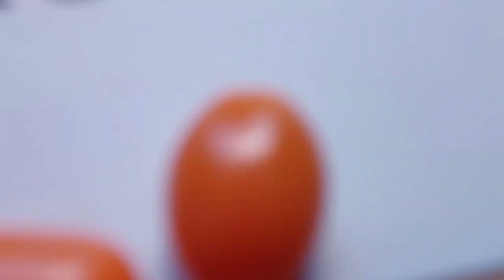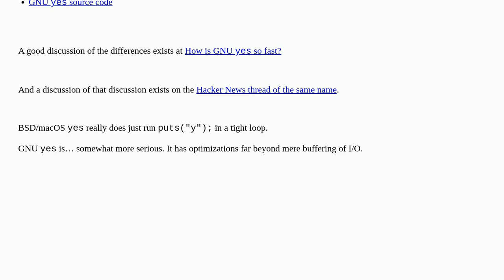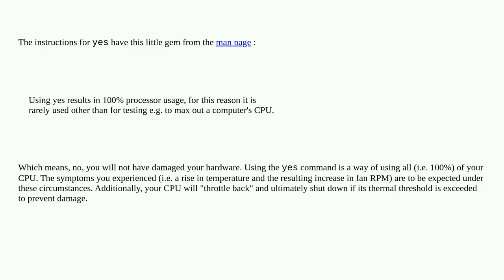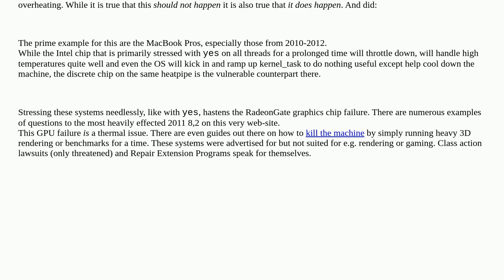Apple: Can running yes /dev/null harm a Mac?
Can running yes  /dev/null harm a Mac?

A special thanks goes out to the community

  temperature hardware macos command-line